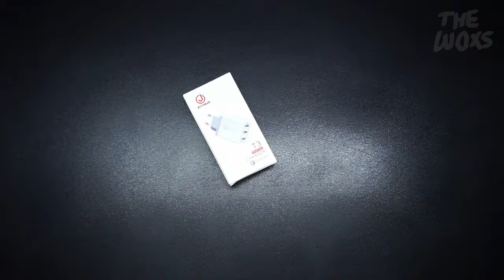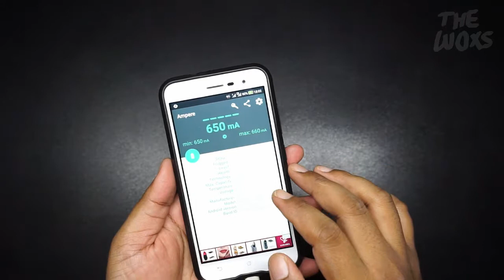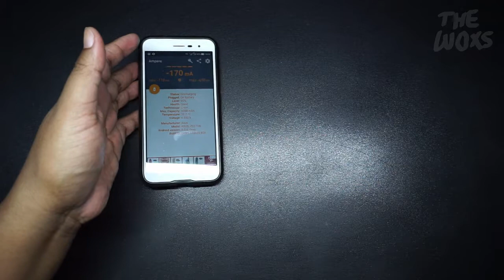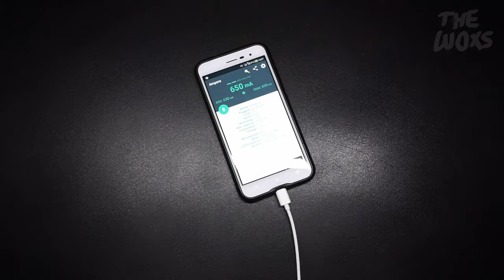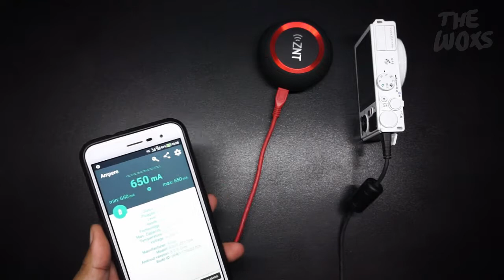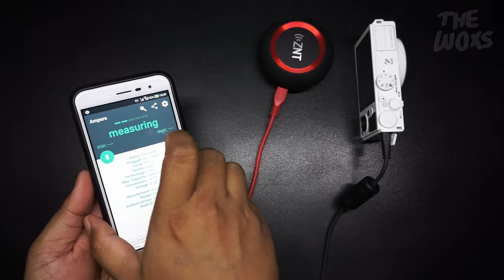Unboxing Joyseus T3 Travel Charger & Kabel USB Type-C Baseus Flash Series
Unboxing Joyseus T3 Travel Charger (3-port) dan kabel USB type-C Baseus Flash Series (panjang 1 meter).